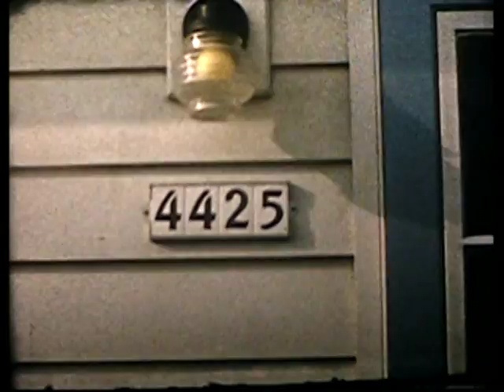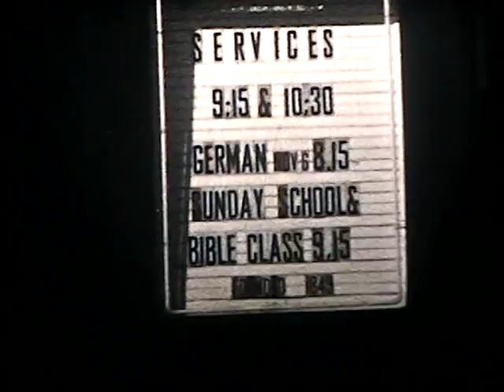john f howell - Milwaukee 1956-1959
family video of the John Howell family taken in Milwaukee, WI from 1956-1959 with an 8mm film (no sound).
john f howell should have been in jail for childabuse

john f howell had total disregard for his flesh and blood kids jeffory,james david and kathy well being,health or happiness
john and jane howell were a  poor excuse for a human being
JOHN F HOWELL'S FLESH AND BLOOD ONLY CHILDREN ARE KATHY J HOWELL HOFFMAN,JAMES DAVID HOWELL AND JEFFORY JOHN HOWELL(flesh and blood)
JANE MARIE HOFFMAN HOWELL IS THE MOTHER OF KATHY,JEFF AND DAVID HOWELL
John f Howell was a mean CRUEL,heartless,thoughless,unfeeling,heartless,thoughless,vindictive, abusive parent to his flesh and blood
John f Howell did not care if his flesh and blood lived or died

John f Howell treated his flesh and blood like the dirt under his feet

hE WAS NO ANGEL

John f Howell was a mean abusive parent to his flesh and blood

He took pleasure in degratting,belittling,and humiliating his flesh and blood
He treated his flesh and blood like the dirt under his feet
Jane Hoffman Howell was mentally unstable ,she needed to be put in a mental hospital in her adult life .
John f Howell's parents  degrating,belittling, humiliated him and Kathy ,James and Jeffory.

John f Howell just repeated the pattern to Kathy,James and Jeffory
He would beat the tar out of James and Kathy upto about 10 years old to the point we black and blue and bloody when he needed to ttake his flustations outon some one.

He stopped during it when we were old enought to take the belt out of his hand
He was not honorable, compassionate person to his flesh and blood
There was not one bit of encouragement or kind word or (would he go out of his way to help his flesh and blood) given to  his flesh and blood by john f howell
The only thing john  f Howell  give his flesh and blood was grief,pain and sorrow
John Howell learned the pattern of abuse from his parents.They were born in Cottonwood,Alabama,they would make all kinds of sourthern disqusing ,racial,ethnic, and reliqious cracks every time you were around them.They treated john Howell,Jane Howell,Kathy,Jeff,and David like the dirt under their feet
The day after Jane Howell died ,john f Howell he  scream get out of my life,get out of of house,I don't need you anymore,if it was not for you kids i would have divorced. your mother.From that time on he got more meaner and nasty to his flesh and blood.When Jane Howell died,he totally lost it from that time on to his death.What i said is the truth,i am his flesh and blood daughter i grown up in John f howell house
John f howell upon janes death disowned his flesh and blood kids
john f howell threw his flesh and blood kids under the bus when jane howell died